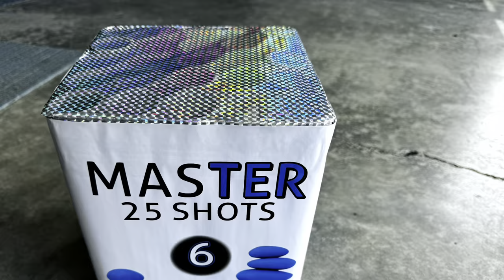Master #6 Firework Cake BANGER!! 🧨🧨💥💥